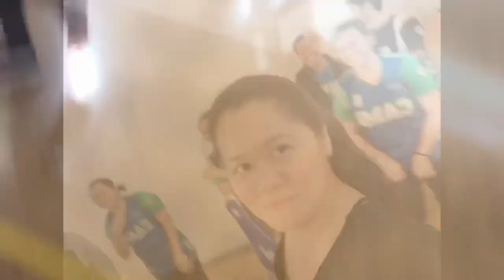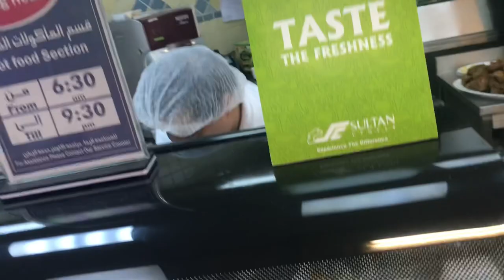(Kuwait) Christian Athletes Ministries International (CAMI) recap week 4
CAMI SPORTS FEST 2019 (Kuwait)